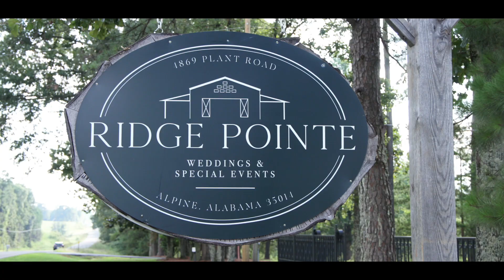Thomas Wedding Video | 7.8.23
The wedding video of Kylee + Luke from 7.8.23 at Ridge Pointe Events Venue in Talladega, AL. To book us for your wedding video visit DIFPBham.com